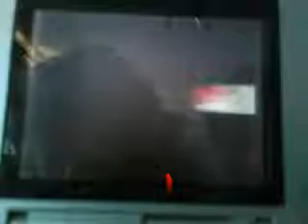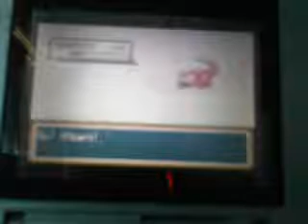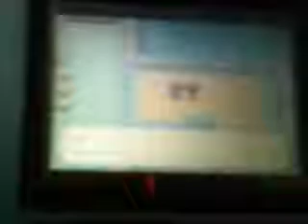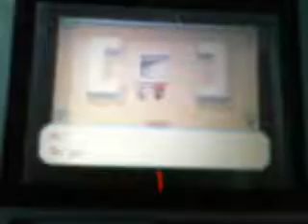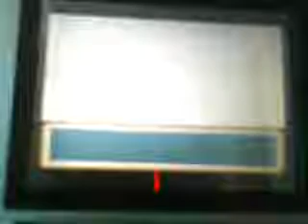Pokemon Fire Red Walkthroo Part 8: Gimme Dat Ticket (and your clefairy...)